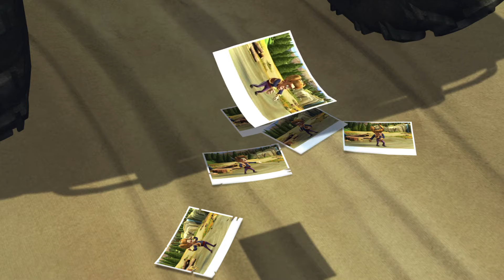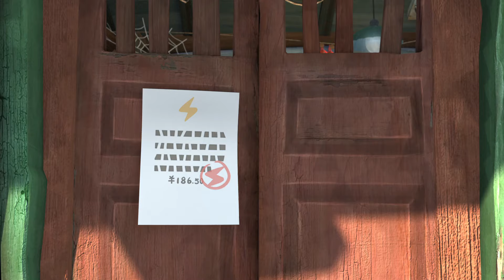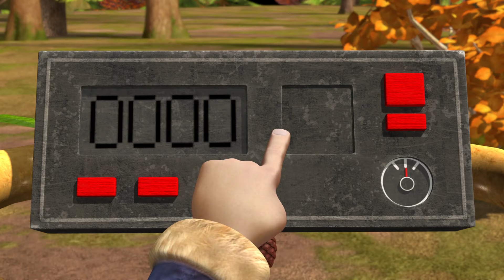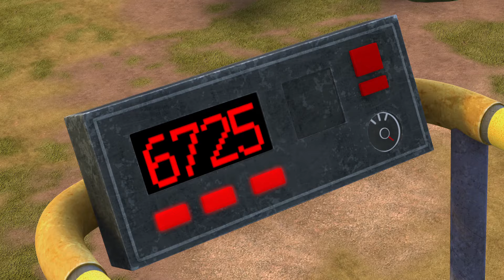Get Rick Vick 🐾Vick and the Bear 💥 TOP 10 episodes 2024 🌟 Best episodes collection 🎬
[00:00:08] - Forest Messenger ( Part 2)
[00:10:11] - The Tree House
[00:20:14] - Cowboy Vick
[00:30:17] - The Time Capsule
[00:40:20] - Bodies By Vick
[00:50:23] - The Magic Field
[01:00:27] - Get Rick Vick